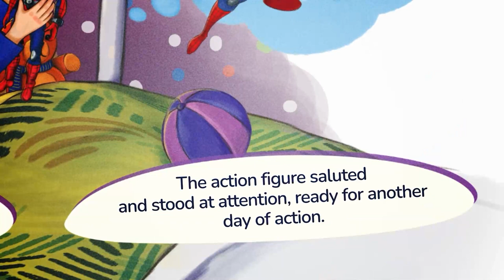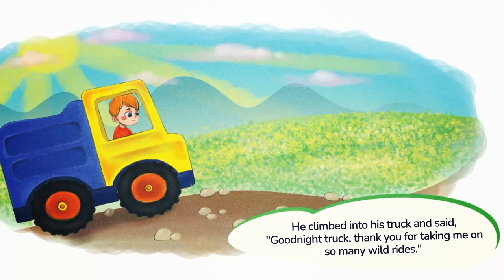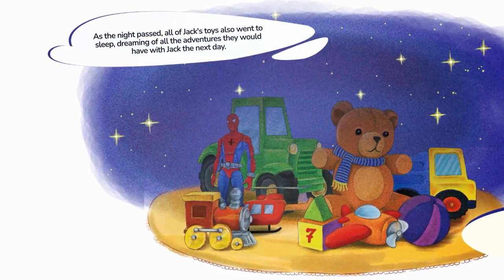💤 Good Night Toys: Relaxing Bedtime Stories for Kids & Toddlers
Get your little ones ready for bed with our soothing Good Night Stories! Our videos are filled with heartwarming tales and calming visuals, perfect for helping your child drift off to sleep. Join us as we journey through magical lands and meet new friends along the way. Sweet dreams are guaranteed!

✨ Good Night! Sweet dreams!